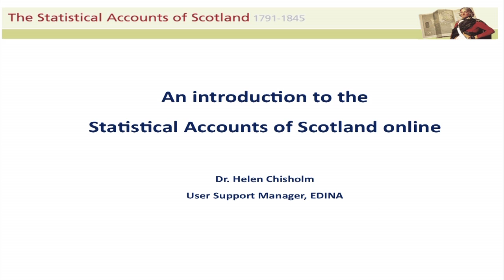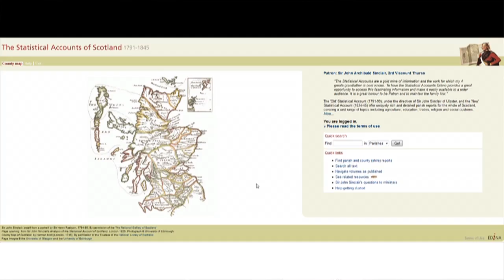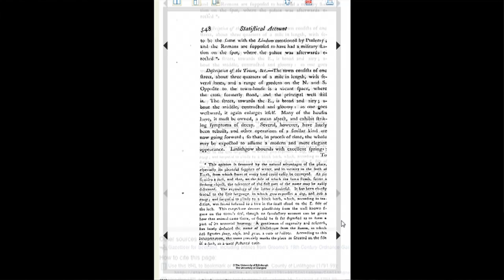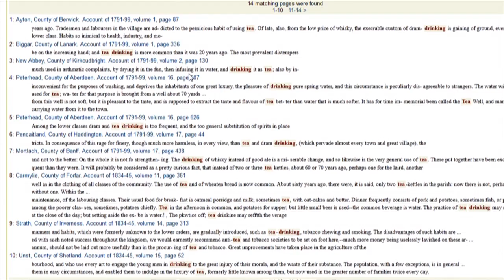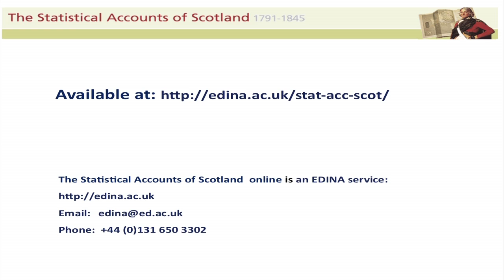Statistical Accounts of Scotland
The two Statistical Accounts of Scotland, covering the 1790s and the 1830s, are among the best contemporary reports of life during the agricultural and industrial revolutions in Europe. Based largely on information supplied by each parish church minister, the original (First) Statistical Account and the New (Second) Statistical Account provide a rich record of a wide variety of topics: wealth, class and poverty; climate, agriculture, fishing and wildlife; population, schools, and the moral health of the people. Learn more about the area in which you or your ancestors have lived, or use this key source to study the emergence of the modern British State and the economic and social impact of the world's first industrial nation: